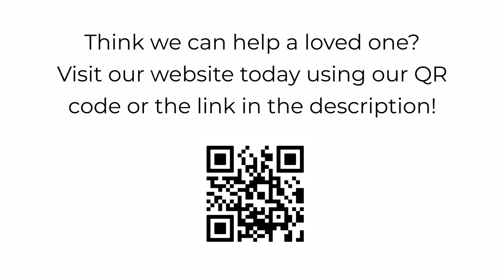Menyembuhkan Disartria dengan Akupunktur Kulit Kepala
🌟 Lokasi klinik kami ada di: 3425 S Bascom Ave STE101, Campbell, CA 95008